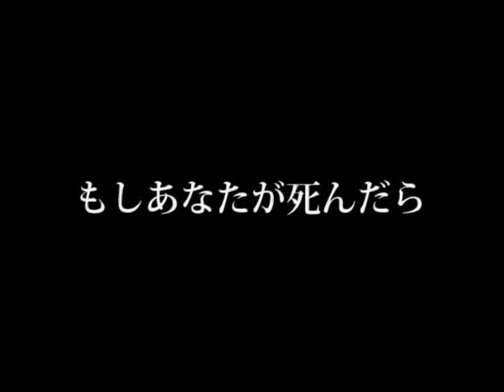天国と地獄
NEC動画コンテスト「あなたはどっち？究極の選択 」